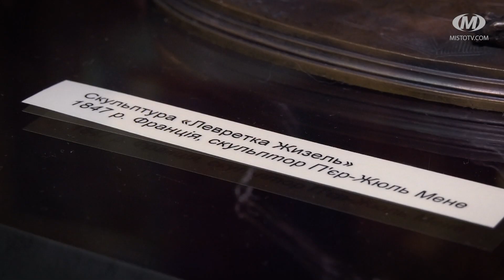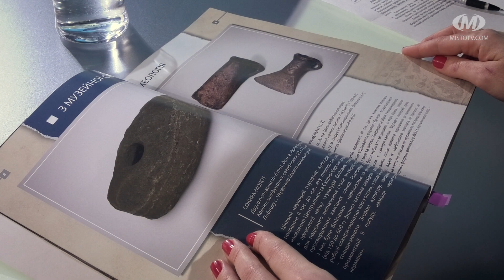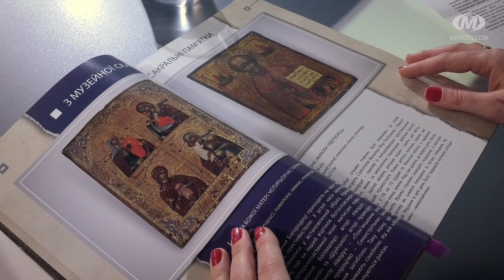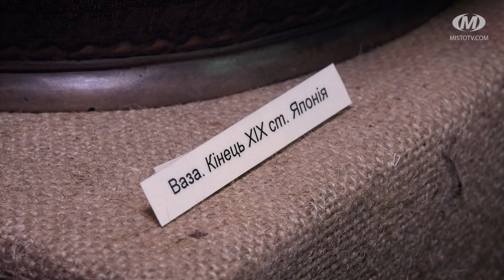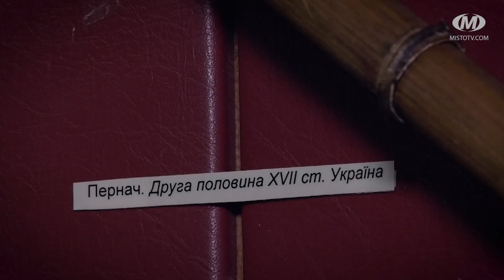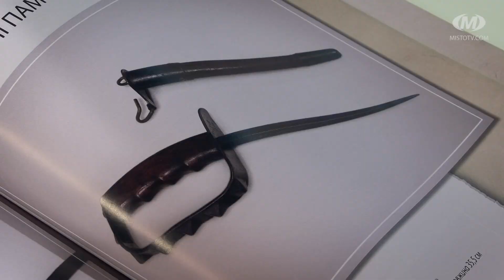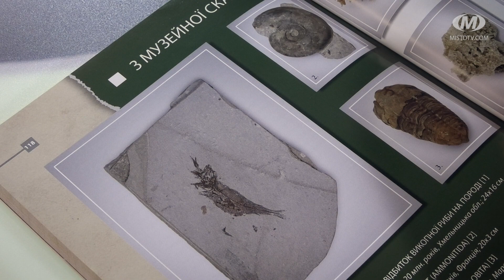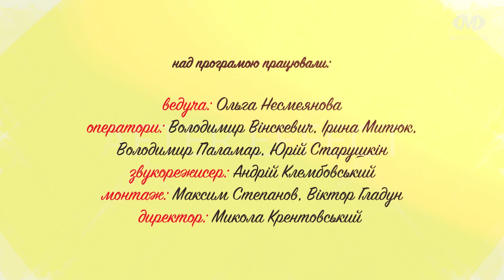ПроМистецтво: Де у Хмельницькому скарби заховано?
“Левретка Жизель” французького скульптора Мене, прикраси Болохівської землі, унікальні колекції фарфору і зброї, козацький пернач та оригінальний дерев’яний велосипед — загалом 232 експонати увійшли до виставки раритетів, що діє у Хмельницькому обласному краєзнавчому музеї. Про музейні скарби говоримо у черговому випуску програми “ПроМистецтво”.